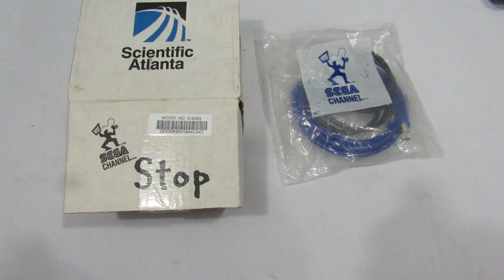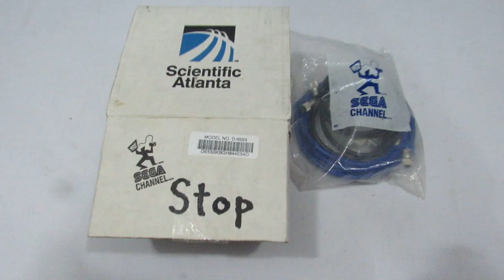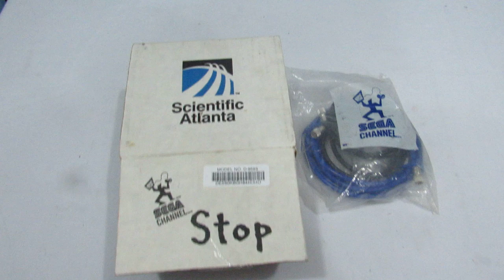#3 NOVO ITEM do UColecionador ! NOIS VAMOS AO ENCONTRO DO MAIS RARO ! Serviço Online da SEGA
YouTube Canal: UColecionador !
PSN e LIVE: UColecionador
Miiverse: Megadriveacara
Skype: UColecionador2

sega CHANNEL